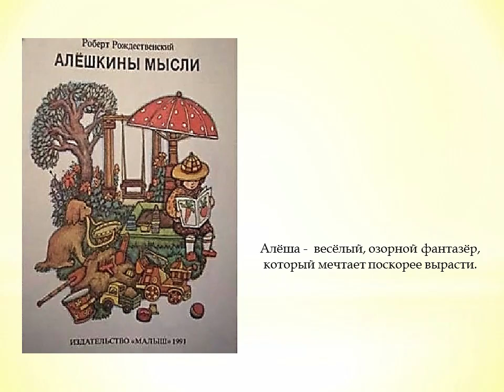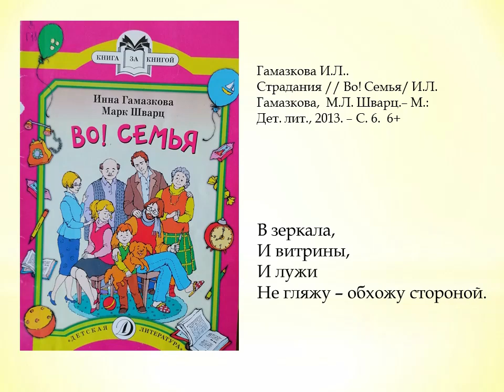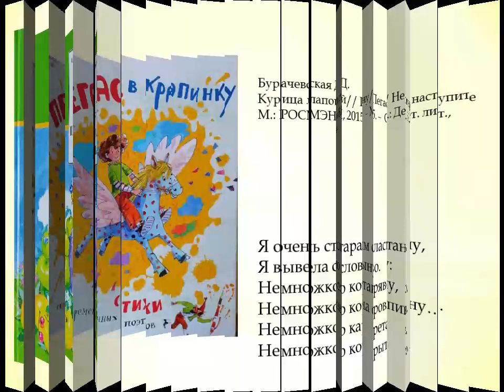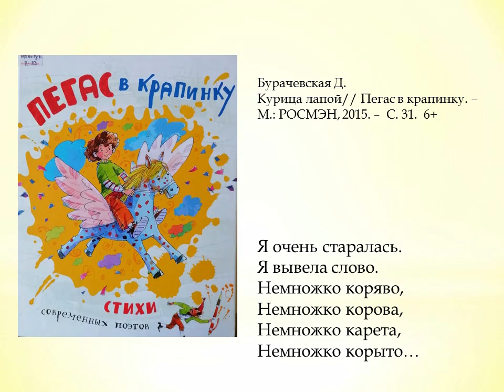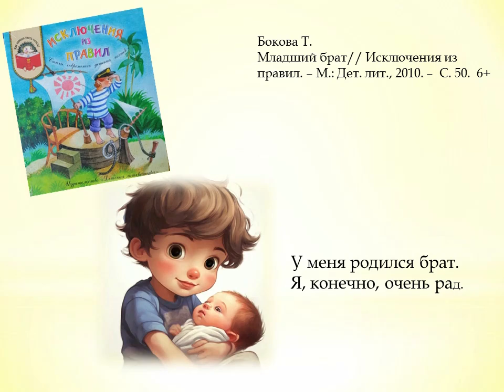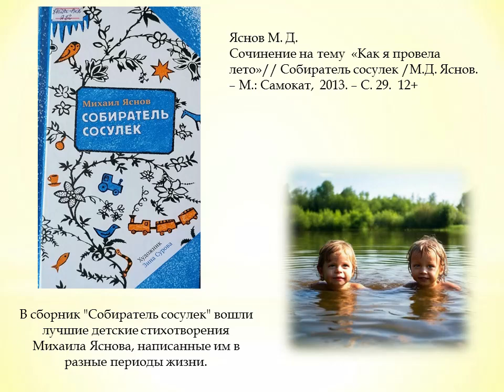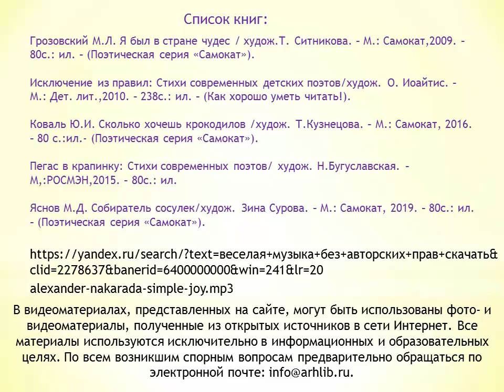Про знакомые дела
Детская библиотека № 9 округа Майская горка предлагает обзор поэтических сборников детских авторов. Герои книг — девчонки и мальчишки, порой непослушные и озорные, фантазёры и оптимисты. Посмеёшься над ними — посмеёшься и над самим собой. Уметь посмотреть на себя со стороны бывает очень важно.